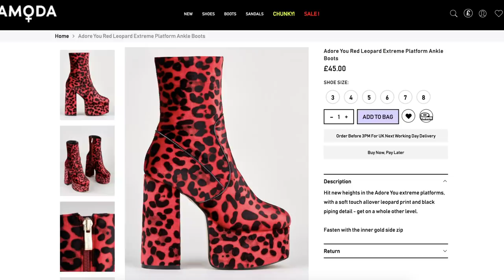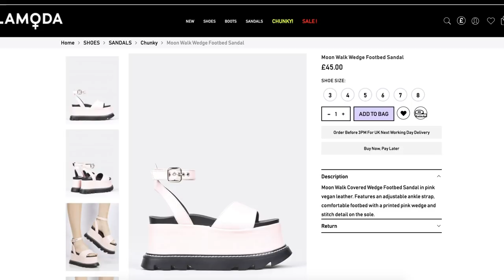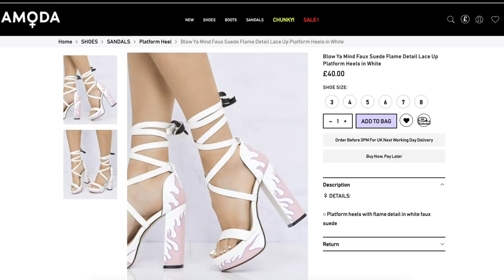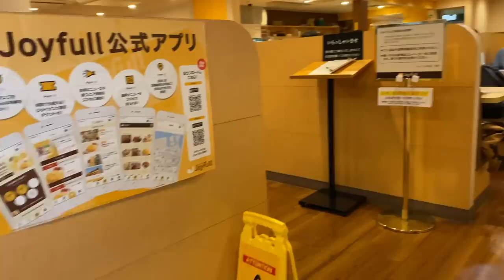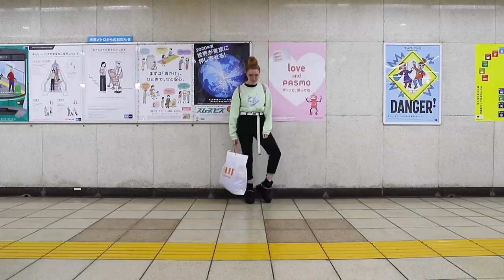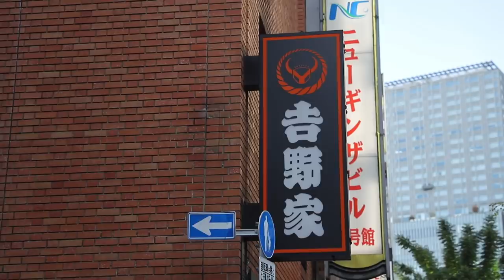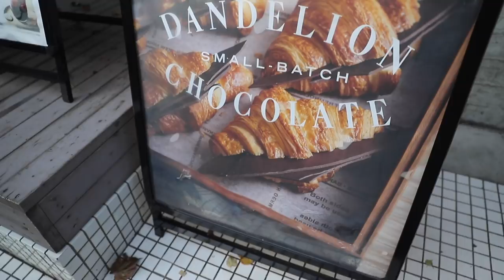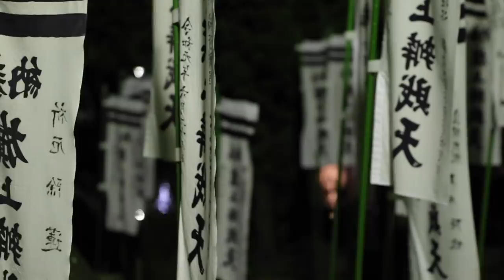$600 LAMODA SHOE HAUL AND TRY ON!! CYBER MONDAY 2019 | Are these Instagram Shoes Legit?!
shoehaul / Shoe Haul / Instagram Shoe Haul / A Very Glam Shoe Haul / Lamoda Shoes / Lamoda Shoe Haul / Shoe Try On Haul 2019

Thank you so much to Lamoda Shoes for sponsoring todays video! I'm so excited about these edgy and unique Instagram shoes - I take my favourite pairs out and about with me in Tokyo, where I head out thrift shopping in Harajuku, sight seeing in Kamakura and eating lots of delicious Japanese food.

19:54 - End: Out & About in Tokyo

Shoes Featured

Pretty Pastel Pins: